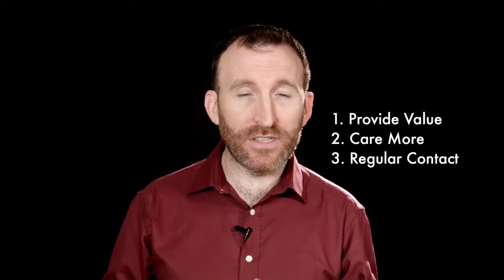How to Build Better Relationships by Owen Fitzpatrick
A few key ideas here to help you build better and stronger relationships in business. Hope they are helpful.

You can find my brand new TEDx talk on 'Mind Control: How to win the war in your head'

For a refreshing take on life change, public speaking, charisma, nlp, psychology, personal and professional development check out Owen Fitzpatrick's blog.

About Owen Fitzpatrick

Owen Fitzpatrick is a Psychologist and author / co-author of a number of bestselling books such as The Charismatic Edge, Not Enough Hours, Conversations with Richard Bandler, The Ultimate Introduction to NLP and How to Take Charge of your Life. He has spoken on stage with Sir Richard Branson and has coached Billionaires and Olympic Athletes. He has taught people in more than 23 countries around the world and is regarded as being an expert on Leadership, Influence and NLP. Owen's videos range from the quirky to the intense and he brings to his channel a sense of fun and dedication toward presenting messages that make a real impact. If you don't find him enjoyable to watch, you might have something wrong with you. Just saying.